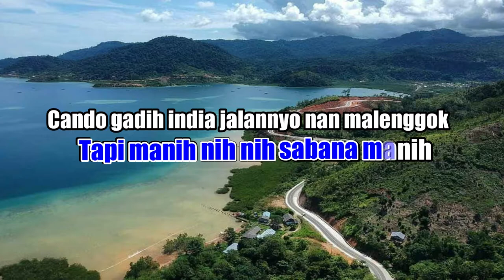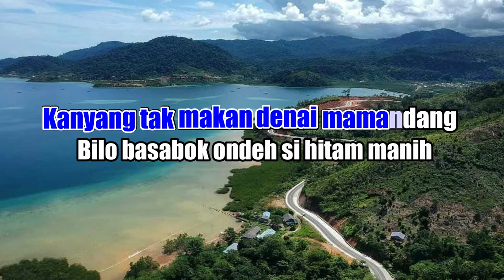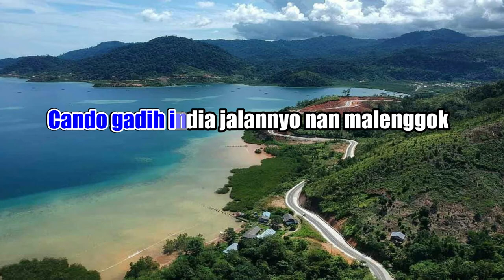KARAOKE HITAM MANIH VIRAL ASYIK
Assalammualaikum wr.wb..
Bismillah..